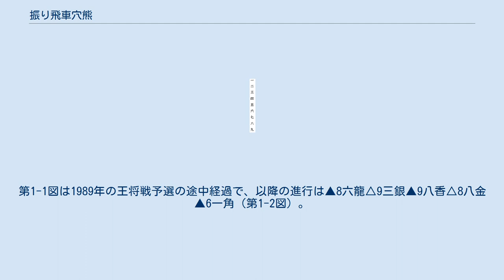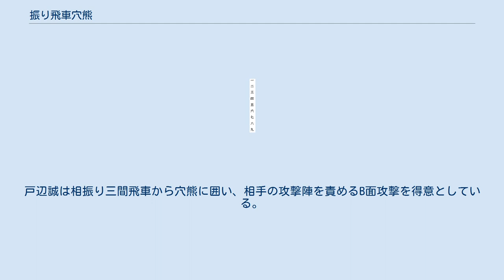振り飛車穴熊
振り飛車穴熊（ふりびしゃあなぐま）は、将棋の戦法の一つ。
主に対居飛車戦において、振り飛車側が穴熊を志向する作戦の総称である。
相振り飛車戦においても用いられる。
 穴熊囲いは、その原型こそ古くからあったもののバランスが悪く駒組みに手数がかかるとして敬遠されてきた。
しかし、昭和に入り居飛車が玉頭位取りを用いるようになると、それまで用いられてきた美濃囲いでは居飛車陣からの圧力に対し玉が近すぎるという欠点があった。
そこで、美濃囲いより玉が深くて遠く、位取りの圧力を緩和出来る穴熊が注目されるようになった。
 昭和50年代に入ると穴熊の特性を活かした戦術が磨かれ対位取りだけではなく幅広く用いられるようになり、大内延介・西村一義ら穴熊党が活躍したことで人気戦法の地位を確立した。
また福崎文吾も振り飛車穴熊を得意とし、谷川浩司をして「感覚を破壊された」とまで言わしめた。
しかし、その隆盛と共に居飛車側の対策も進化し、左美濃からの銀冠と居飛車穴熊が有力であることが分かり、いずれも居飛車の勝率が高くなったので衰退した。
 2012年7月現在のプロ棋界では広瀬章人が四間飛車穴熊を愛用し、振り飛車穴熊の定跡の発展に貢献している。
 なお、大内は没後の2018年の第45回将棋大賞において、振り飛車穴熊を戦法として確立した功績を称えて升田幸三賞特別賞を受賞している。
 居飛車側は、振り飛車が完全な穴熊に組みきらないうちに急戦を試みるのも1つの作戦である。
振り飛車側としては、「低く構えて捌く」というのが大事な指針で多少の駒損でも大駒を捌ければ、玉の堅さ・遠さを活かすことができるため振り飛車穴熊の勝率が良くなる。
左銀を角頭を狙われるまでは2段目に置くのがコツで、早仕掛けを警戒し▲6五歩と角交換から捌く手を切り札にする。
また飛車を袖飛車に振り直し、居飛車の舟囲いの弱点である玉頭の薄さを突くのも場合によっては有力である。
近年では急戦策はあまり得策とされておらず、加藤一二三などが指す程度である。
 右図は急戦策の1例で、こうした攻めを食らわないように四間飛車で左銀を動かさず、直ちに▲6八飛（△4二飛）とする指し方が推奨されている。
また、玉側の端歩を付きあっている場合居飛車側は第3図のように構えて端攻めの速攻を食らう場合がある。
 振り飛車穴熊への銀冠は中原誠・森下卓・佐藤秀司らが得意としている。
玉頭の厚みと駒の連結の良さで優れた銀冠は飛車交換をするだけのような単純な攻めに強く、振り飛車穴熊の玉頭にも圧力をかけることができ、△2五歩〜△2四角と活用して振り飛車の攻撃陣を牽制できる。
振り飛車側がこれらの抑え込みを破るのは容易でなく居飛車からの攻撃手段も豊富であるが、居飛車が銀冠を築くために角道を止めれば（第1図）▲6五歩と突いて（角交換から飛車先を破られる筋がないため）▲6六銀～▲5五歩といった攻撃陣を敷くことができ、手には困らないが、第2図のように進めていくと、後手に3五～2五と次々と位をとられて主導権を握られるため、第3図～第4図のように4筋の位を取って左金を攻めに活用するなどの手段がある。
 居飛車が角道を止める手を保留した場合にはどう手を作るかが課題であったが、第3図から袖飛車への転換や金を繰り出す筋を残す、△2四角の筋に備えるために左金は▲4六歩～▲4七金と活用を用意し（▲3八金寄と引き寄せると作戦負け）△2五歩からの玉頭攻めに備えて▲3七金寄を作るのが急所である。
 また、居飛車は銀冠から穴熊に組み換えるのも有力で、振り飛車は袖飛車で対抗するなどの手段がある。
 くみ上げて以降は端攻め等を敢行するのが主流で、一例として上の図は先手の居飛車銀冠、いずれも指し手は羽生善治。
第1-1図は1989年の王将戦予選の途中経過で、以降の進行は▲8六龍△9三銀▲9八香△8八金▲6一角（第1-2図）。
第2図は2005年2月の王将戦第4局で以降は▲9四歩△同歩▲9五歩△同歩▲9四歩△同香▲9二歩△同玉▲9五香△同香▲9三歩、で後手が投了している。
 プロ間において、居飛車穴熊は対振り飛車に最も有望とされる作戦であり、対振り飛車穴熊にも同様である。
平凡に指し進めては居飛車有利が定説で（居飛車は飛車先を伸ばしているので主導権を握りやすい）振り飛車側は工夫が求められる。
この戦型では四間飛車か三間飛車・中飛車かの違いが如実に現れる。
それは、四間飛車では飛車が邪魔して左銀を6八～5七～4六と穴熊に効率良く引きつけることができないからである。
そのため左銀は腰掛け銀の形を急いで▲4五銀...